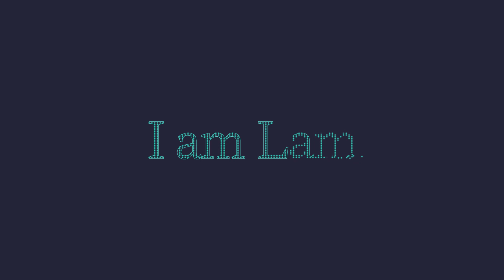Theron Smith Was Wired to Be an Engineer (I Am Lam)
Meet Theron Smith, a senior product engineer at Lam Research. Theron was wired to be an engineer. From a young age, he was fascinated by Legos and in high school he gravitated towards math and physics. So, it came as no surprise when he felt the pull of mechanical engineering. At Lam, Theron develops electrostatic chucks that meet the demands of our customers today and into the future. Join us and help create technologies that move the world forward. 👉 Discover our unique career paths by visiting